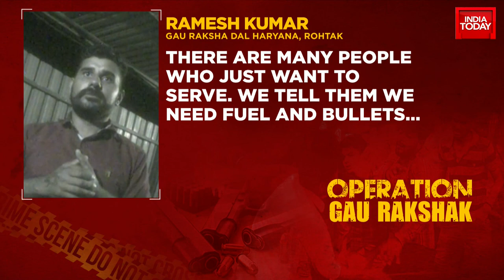Operation Gau Rakshak: An Unholy Nexus Exposed! | Confessions Of Cow Vigilantes